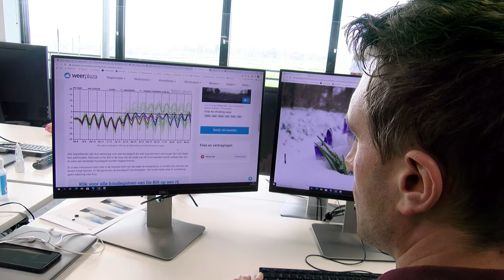Terugblik februari 2021: na de sneeuw volgt ijspret! | Deel 2